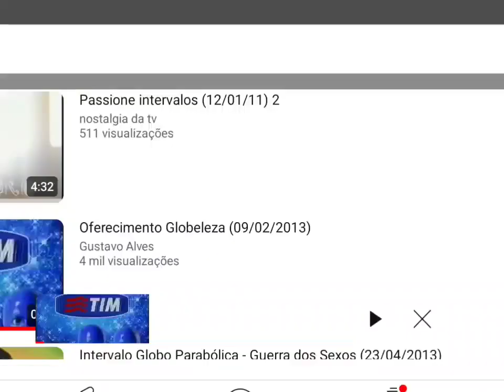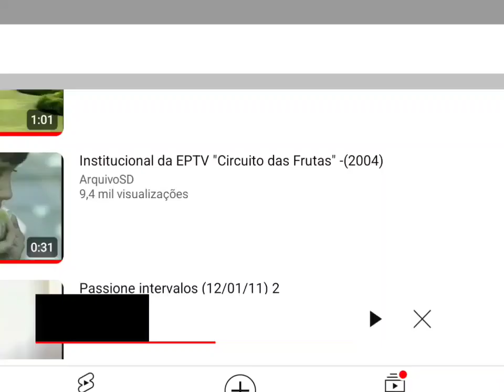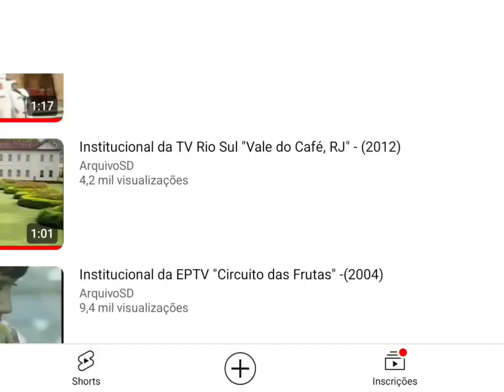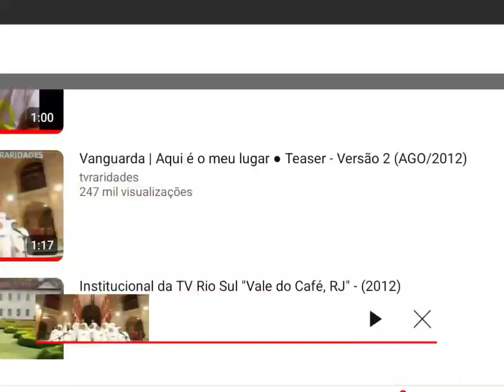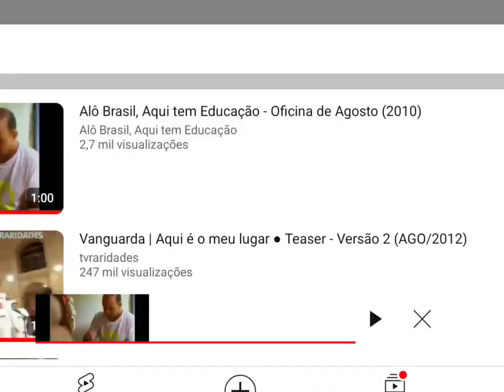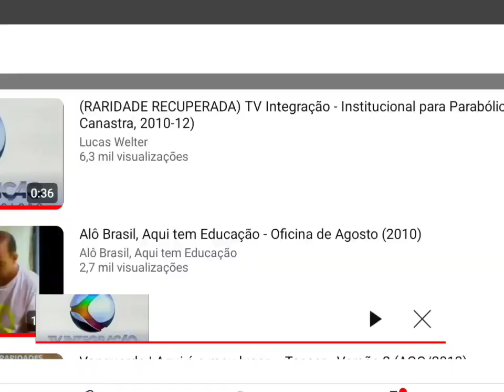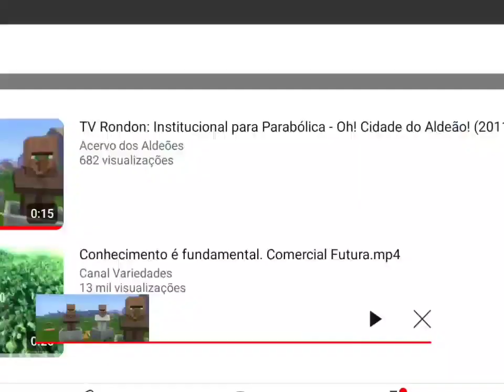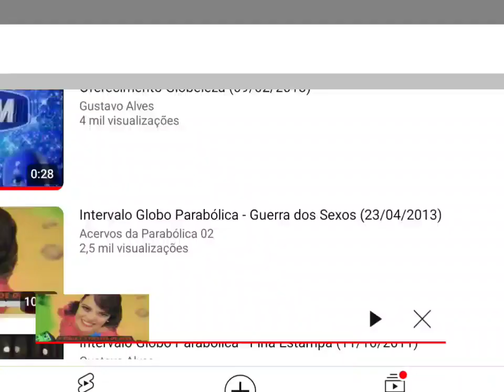Intervalo Globo Parabólica - Guerra dos Sexos (25/02/2013)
Gravado pelo Sinal da Parabólica nesta Segunda-feira, dia 25 de Fevereiro de 2013. (Exibida pelo StarOne C2 no Receptor PR2010 da Century) @centuryoficial